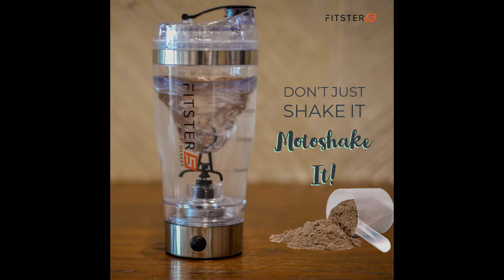GYM SHAKERS Gym Shaker Gym Shaker Bottle Gym Shaker Premium Protein Shaker Gym Shaker Steel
GYM SHAKERS

Gym bottle or Gym Shaker plays a key role to hydrate you when you do your workout intensely. This video is a little effort from our side to bring all the trendy designs of Gym shakers in front of you. This includes quoted shakers, steel shakers, shakers with protein compartment in which protein shakers are also fitted with a separate section at the bottom where you can keep a few scoops of the protein powder and carry to the Gym.

Comment us which Shaker you Use and which you are going to get NEXT!!

LIKE US
SUPPORT US
DO COMMENT

& Let us know what NEXT you would love to WATCH... WE will surly Do the MIRACLE for you only!!

Thanxxxxx